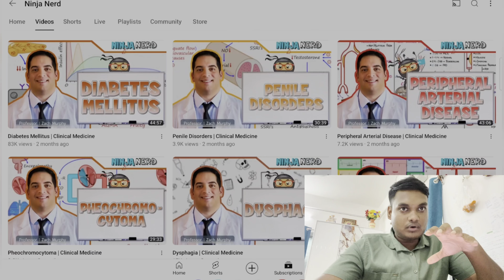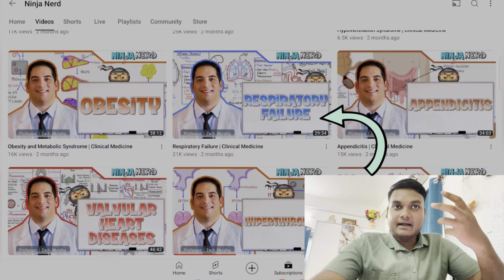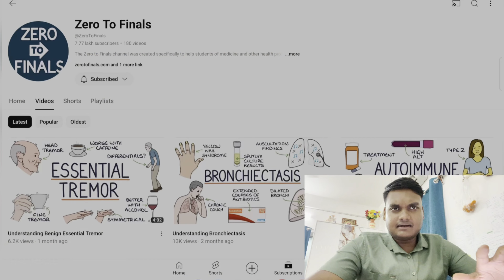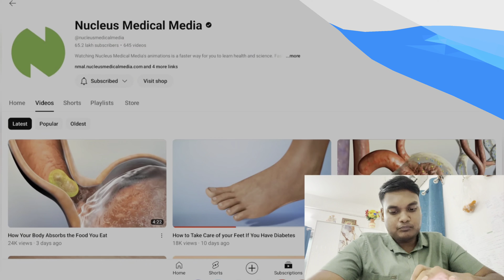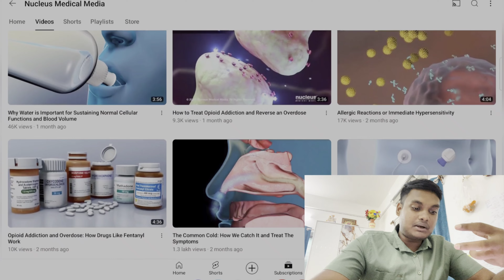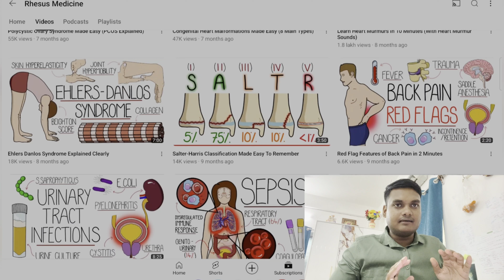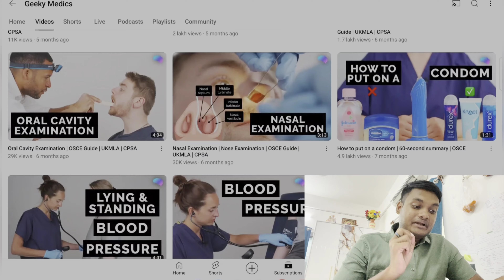Top 5 Youtube Channels for Medical students | For 1st 2nd 3rd year FMG Students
Hey guys, this is Dr. ARGHYA DEY. I passed my FMGE on my first attempt and i would like all you guys to do the same and for that if you need any of my help i will try my best to help you guys out. Please like this video, share with your friends and if you find this video intresting please subscribe this channel and support me and be a part of my life as a FMGE intern and Doctor.